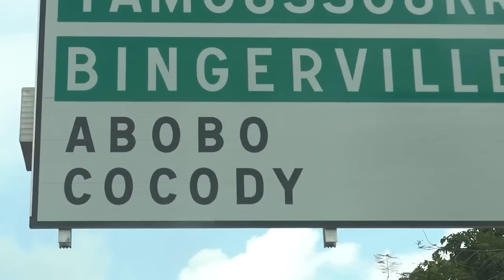La Côte D'Ivoire Organise La Meilleure Can de L'histoire ?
La Coupe d’Afrique des nations, est la plus importante compétition africaine de football entre nations.

La Côte d'Ivoire est fière d'accueillir, pour la deuxième fois de son histoire, la prestigieuse édition de la Coupe d'Afrique des Nations 2023. Cette compétition de football tant attendue se déroulera dans 6 nouveaux stades ultramodernes répartis sur 5 villes du pays. À travers cette 34e édition, la cote d’ivoire s'engage à offrir une expérience unique aux spectateurs et aux supporteurs, en mettant l'accent sur trois grandes thématiques : l'hospitalité, la passion et l'héritage. Que ce soit par l'accueil chaleureux, la ferveur des supporteurs ou la mise en valeur du riche patrimoine culturel de la Côte d'Ivoire, cette CAN promet d'être mémorable.

La phase finale de cette édition se déroulera du 13 janvier au 11 février 2024 en Côte d'Ivoire, dans 5 villes : Abidjan, Bouaké, Korhogo, San-Pédro et Yamoussoukro.

Cette vidéo est une vidéo complète sur la CAN en côte d’ivoire, elle regroupe toutes les informations sur l’évènement, la mascotte, la musique officielle, le ballon officiel, les équipes qualifiées, les villes hôtes et les stades, les moyens de transport.

Deviens membre de la chaîne pour avoir accès à des avantages

Ou bien Laissez un Super Thanks (paiement en une seule fois)

Le micro que j'utilise
Recherches : Bekam
Voix Off & Montage : Bekam
Les animations de cartes par : Bekam
Effets sonores par : Bekam
Miniature :

Copyright : Tout le matériel de tierce partie dans mes vidéos est triplement vérifié pour les restrictions de droits d'auteur et pour les licences CC. Sachez également que, selon la loi américaine, de courts extraits de matériel protégé par des droits d'auteur peuvent être utilisés dans le cadre d'un usage équitable, car mon travail est éducatif. Toutefois, si vous pensez que j'ai utilisé du matériel protégé par le droit d'auteur, veuillez me contacter directement et je le retirerai immédiatement.
Copyright: All third party material in my videos is triple checked for copyright restrictions and CC licenses.